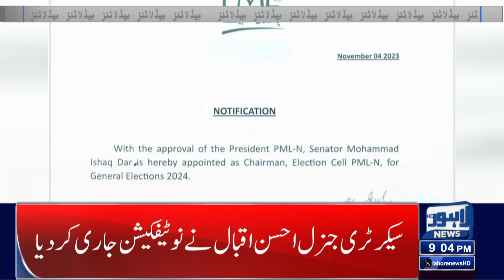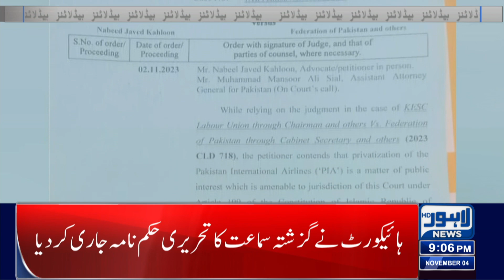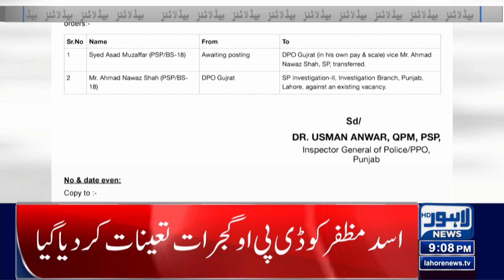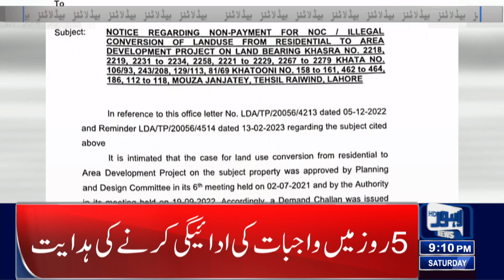Ishaq Dar Elected As Chairman!! | Lahore News Headlines 09 PM | 04 Nov 2023